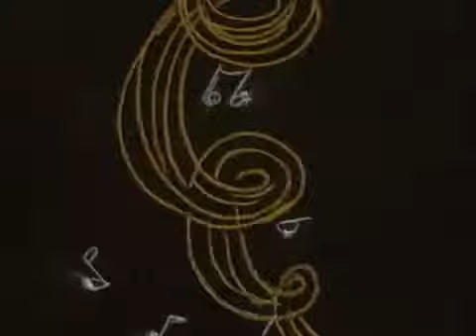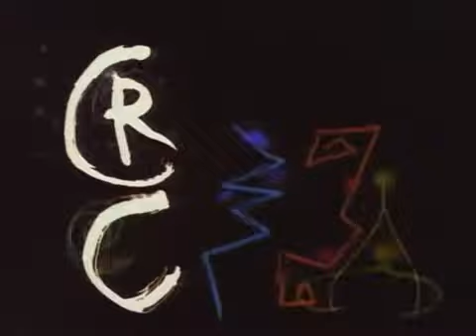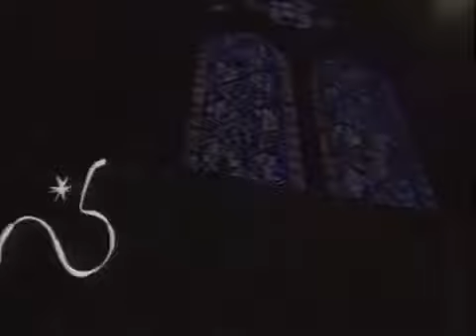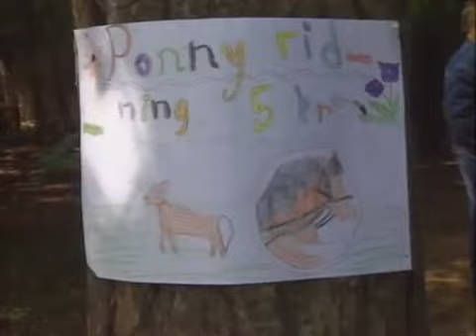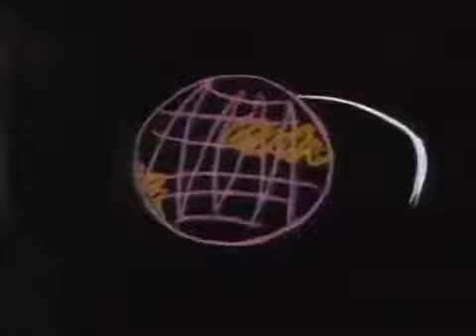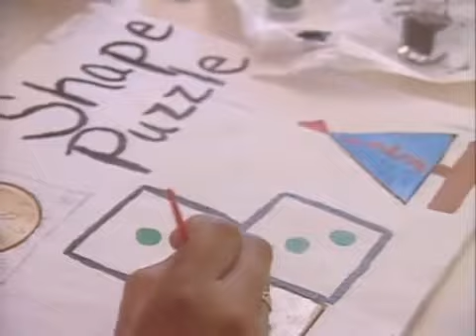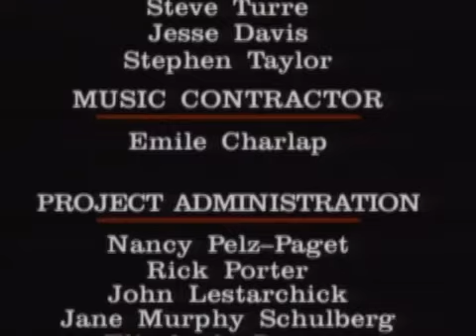The Creative Spirit Ep4 The Creative Community